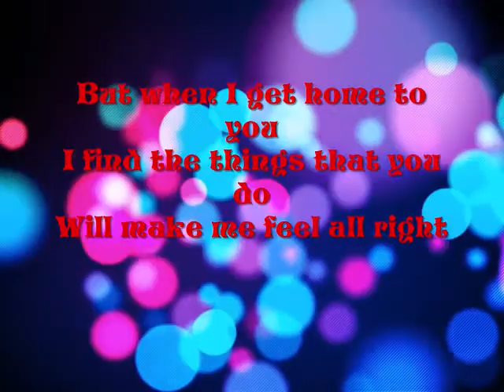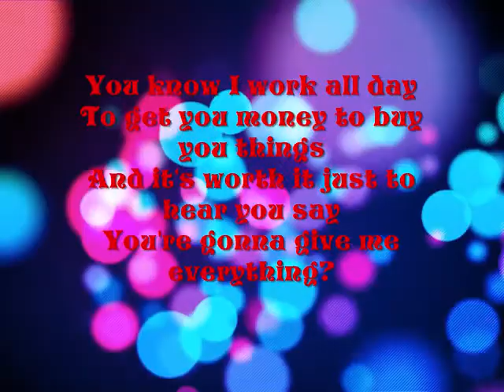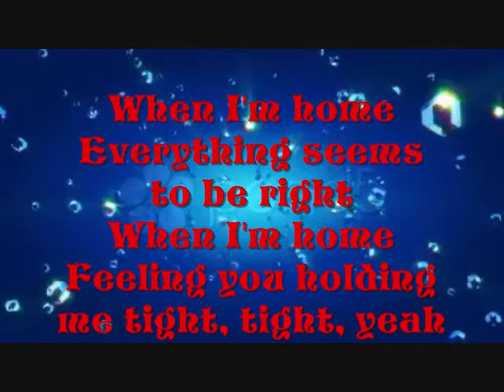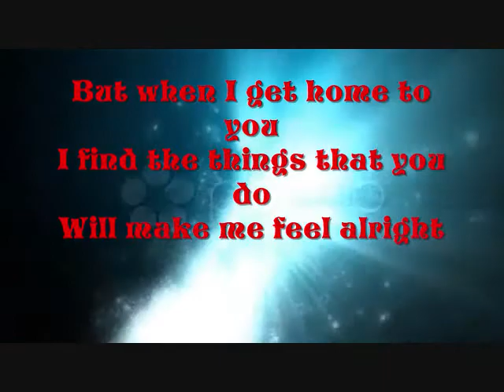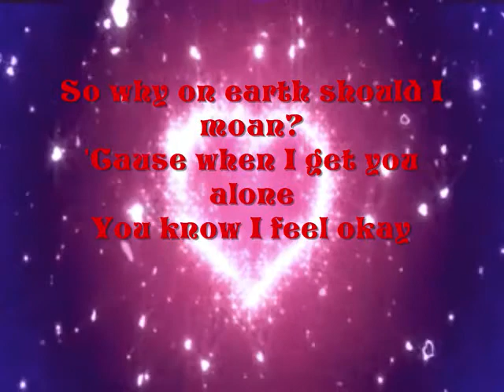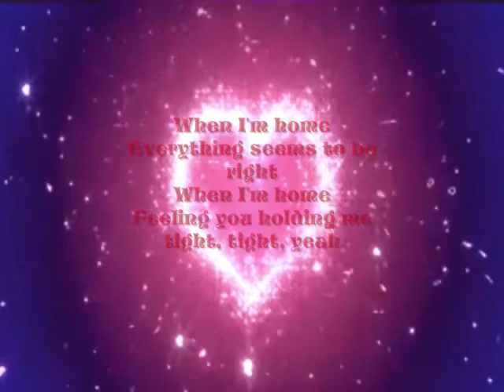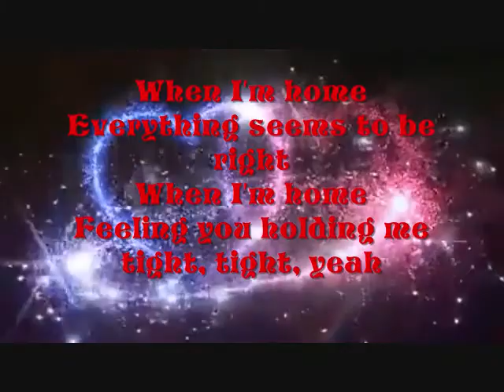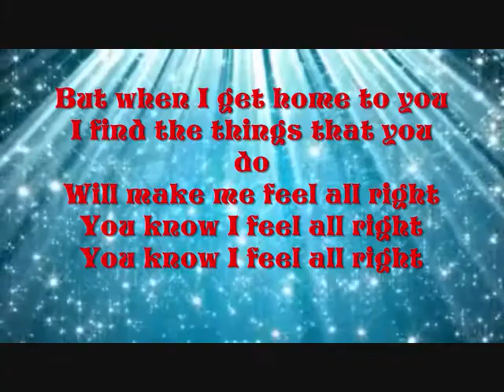A Hard Day's Night-The Beatles with lyrics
A Hard Days Night by the Beatles (1964) with lyrics. A Hard Day's Night was a film by the Beatles in 1964, and this is the biggest song from the soundtrack.